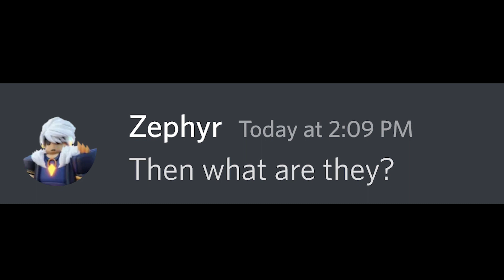WAIT, that isn't Yuzi Kit.. 😭 (Roblox BedWARS)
WAIT, that isn't Yuzi Kit.. 😭 Wish Yuzi Arrives to cause trouble with Zephyr!